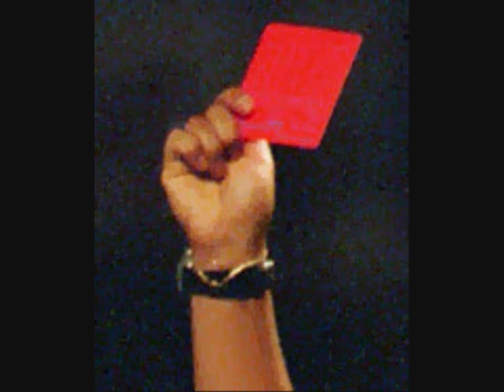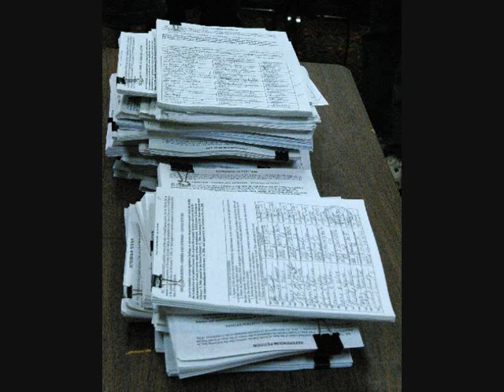SAY NO TO CRIMINALS IN THE EUROPEAN PARLIAMENT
Andrea Dambra, the same man who launched a petition in Italy to abolish mobile phone top up charges, has now launched a campaign across Europe to say thats enough! to MEPs with criminal records or fines for illegal activity. This is a widespread Italian problem which is now being exported across Europe

As far as the Italians are concerned, those who should be leaving are: Vito Bonsignore and Aldo Patriciello (European peoples party, EPP), Mario Borghezio (union for Europe of nations, UEN) and Gianni de Michelis (party of European socialists, PES). All have been sentenced in court for serious criminal offences relating to corruption charges, discrimination and illegal financial practices.

Italy: a European problem

Its not just an Italian concept. Even people abroad understand that those asked to leave their own political parties will simply break away. That was the case for example with English MEP Ashley Mote who was found guilty of benefit fraud. The differences in how the accused are treated in Italy and how they are treated in other countries can be seen in the behaviour of the UKs independence party (UKIP). As soon as Mote was found guilty in August 2007, he was expelled from the party. Consequently he changed political allegiance, to no longer belong to a specific political party. Another example is the French politician Jean-Marie Le Pen, founder and leader of the extreme right-wing national front, who gathered together a string of criminal politicians to try and incite racial hatred together.

Today anyone sentenced by the 1976 European act which concerns the election of the European parliament representatives by direct universal suffrage has to be expelled by his party and return to his native country. In Italy a sentenced person cannot even be a caretaker in a school. However, no law exists which forbids those whove been found guilty of criminal offences from being elected to parliament (there is however a law of popular initiative signed by more than 350, 000 people in the senate still waiting for parliament to find the time to approve it). Last autumn the European parliaments constitutional affairs committee undertook a modification of the act which governs European elections. The speaker for this act is the English MEP Andrew Duff. It speaks of a minimum and maximum term length for those elected, but doesnt refer at all to the ineligibilty of those candidates with convictions.

To this day not one Italian MEP has expressed support for this act. The four Italians who help to make up the constitutional affairs committee - Monica Frassoni (green/ European free alliance), Riccardo Ventre (EPP), Luisa Morgantini (nordic green left society, who is always on her best behaviour in parliament) and Mauro Zani (PES), did not reply to my emails, sent on the advice of Hans-Gert Pottering, the German president of the European parliament. Neither were any of the 78 Italians elected to parliament. Fotunately positive signals have finally appeared from MEPs of other nations eg: the president of the constitutional affairs committee, the German Jo Leinen and the English Richard Corbett (PES), and two MEPs from the alliance of liberals and democrats for Europe (ALDE): Andrew Duff and the German Alexander Alvaro.

Therefore I have decided to launch an initiative on my blog to demand the modification of this act, which gives the European parliament the authority to impose its influence on the elections and to explain the ineligibility of candidates with criminal records (passed in courts) in a way which is uniform across the whole of Europe and which bans criminals from parliament.